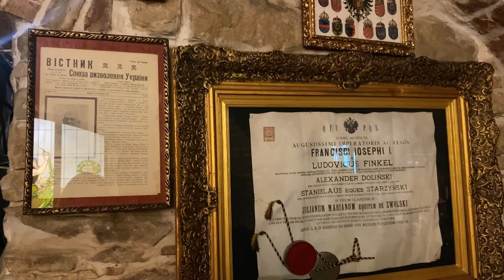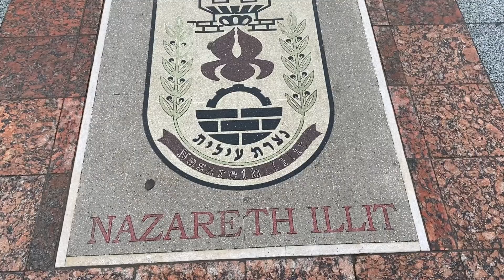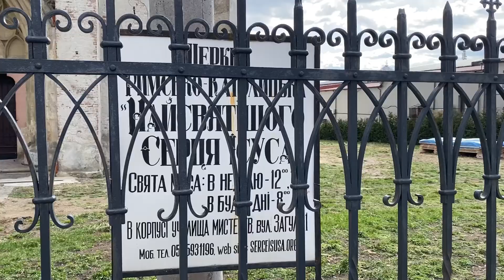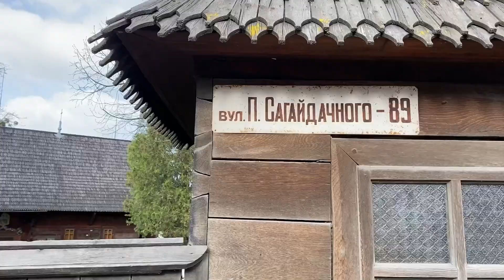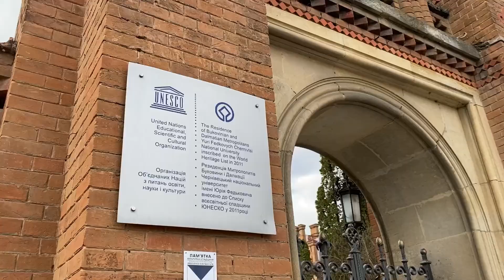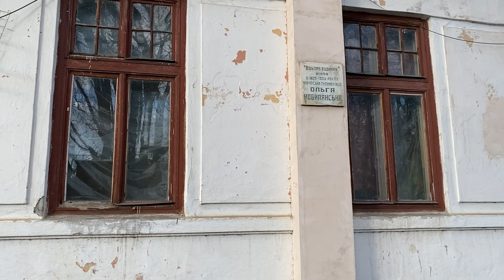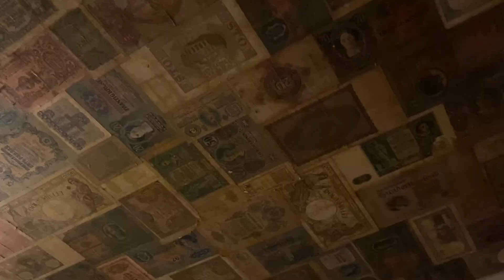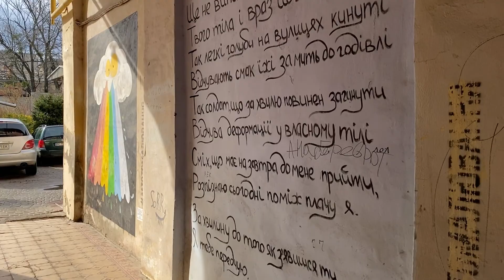ЧЕРНІВЦІ – найестетичніше місто України?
Щаслива запустити свій перший влог про місто, в яке я встигла закохатися! Чернівці – це про деталі, домашній затишок та спокій. Місто, що в кожному куточку зберегло дух історії. Місто, куди хочеться повернутися і прожити момент ще раз. Але, чернівчани, що у вас з дорогами?

Контакт з Ботанічного саду та геолокацію оглядової залишила на Патреоні

00:00 - Анонс
01:28 - Дорога з Харкова до Чернівців
02:39 - Де поселилися?
04:30 - Що знаю про місто?
05:50 - Ботанічний сад
06:51 - Туристичні локації Чернівців
10:10 - Оглядова "Аврора"
11:30 - Вечір на Кобилянській
13:23 - Кобилянська, 12, розпис
13:55 - Сурмач Микола на Ратуші
14:50 - Чернівецький університет
19:50 - Вулиця Йозефа Главки
21:43 - Grand Cafe
23:55 - Ще більше Кобилянської, враження
25:57 - "Місто малювання"
26:22 - Собор Святого Духа
26:28 - Дорога додому